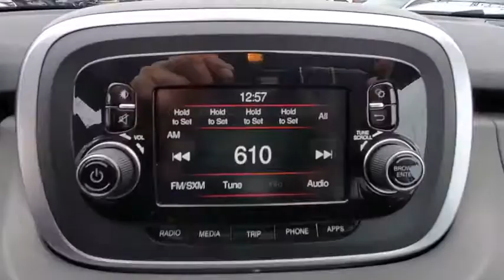2017 FIAT 500X available in Dublin, Columbus, Delaware, OH HP517861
Used 2017 FIAT 500X available in Dublin, Ohio at Crown CDJR Dublin. Servicing the Columbus, Delaware, Powell, Westerville, OH area.

Recent Arrival! CARFAX One-Owner. Clean CARFAX. Priced below KBB Fair Purchase Price! 500X Trekking 2.4L I4 MultiAir AWD White Clearcoat 18 x 7.0 Aluminum Wheels Beats Premium Audio System Cold Weather Package Dual-Pane Power Sunroof Heated Front Seats Heated Steering Wheel Quick Order Package 27G Trekking Premium Package (AWD) Windshield Wiper De-Icer. Trekking 21/29 City/Highway MPG